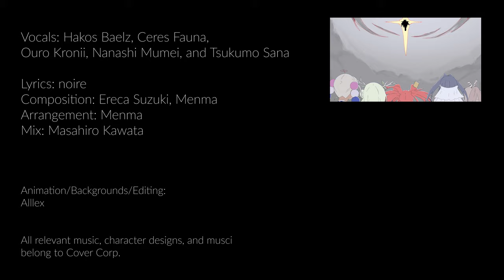Hololive Council Anime Opening 1 | Rise (Fan Animation)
After making an opening for Myth, I really had the urge to do one for Council, and I thought Rise was just perfect! I had a lot of fun with this, and I hope you like it!

CREDITS:

Art, Animation, Backgrounds, Compositing, Editing: Alllex

Song: Rise
Artist: Hakos Baelz, Ceres Fauna, Nanashi Mumei, Ouro Kronii, and Tsukumo Sana